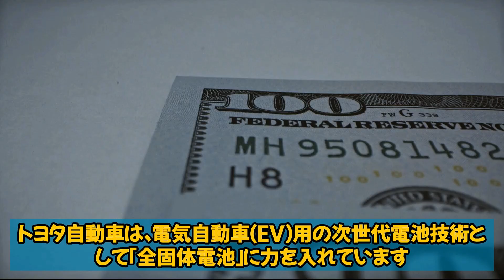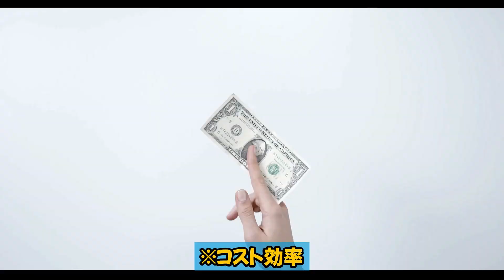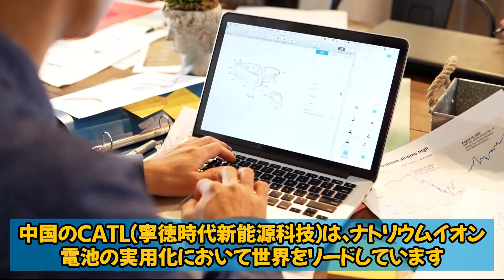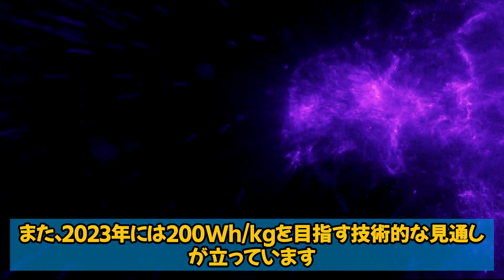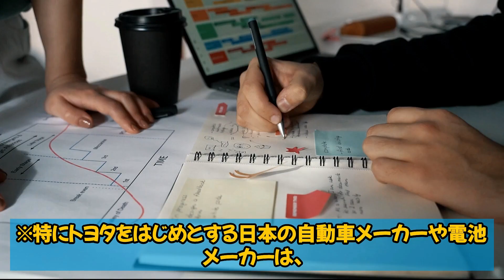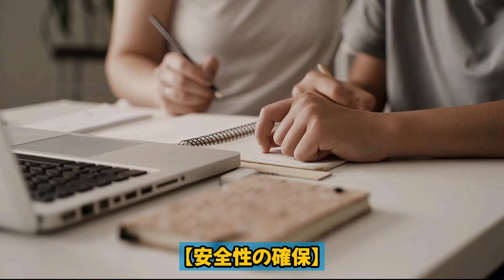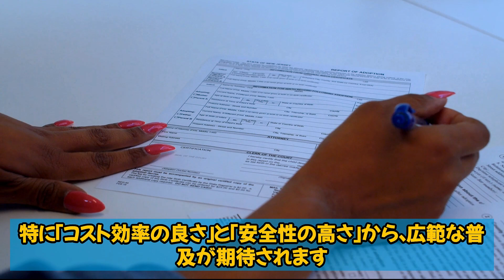【驚愕】トヨタが未来を切り拓く！革新のナトリウムイオン電池技術を徹底解剖！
ナトリウムイオン電池（NIB）はリチウムイオン電池（LIB）の課題を克服する次世代電池として注目されています。トヨタをはじめとする企業は、この低コストで安全性の高い電池の実用化と普及に向けて研究開発を進めています。ナトリウムは資源豊富で、急速充電も可能なため、電動車両やエネルギー貯蔵システムなど幅広い応用が期待されます。今後の技術革新により、ナトリウムイオン電池の市場展開が加速するでしょう。
引用元：
タイトル: 脱リチウムでナトリウム電池が急浮上、トヨタは全固体を開発 ... 参照URL: 日経クロステック